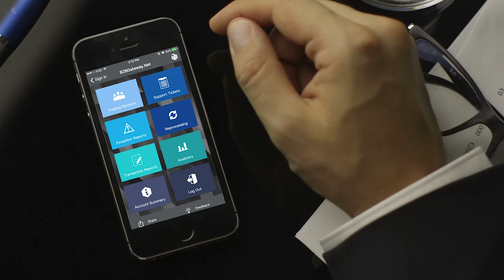The Connect App | ft. Trading Partner Setup Progress